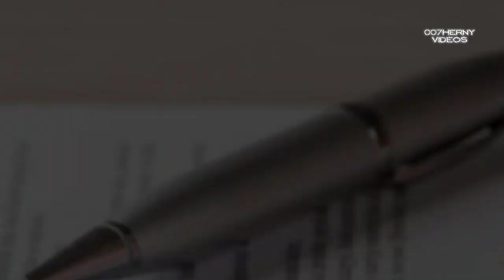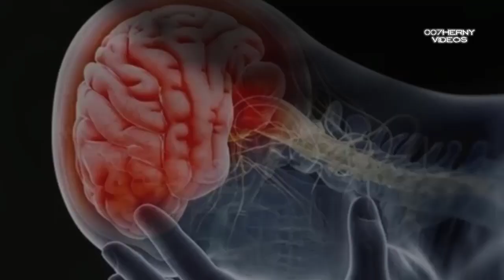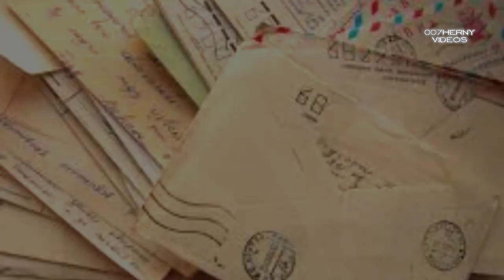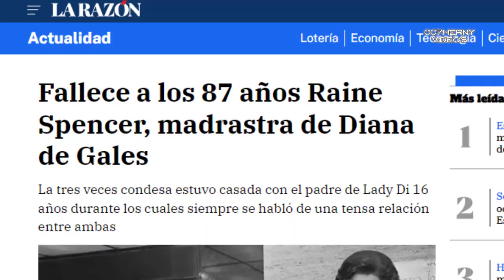MADRASTRA Y AMIGA MAS INTIMA QUE SU PROPIA MADRE ASI FUE RAINIE LA MADRASTRA DE DIANA DE GALES